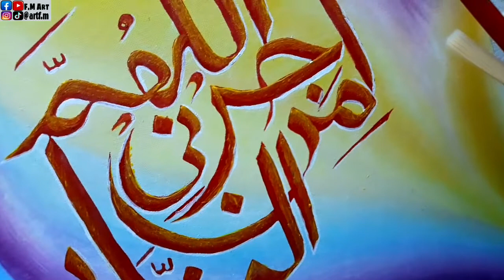arabic calligraphy painting | Islamic calligraphy art| Fmart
⭕Material

3️⃣Acrylics